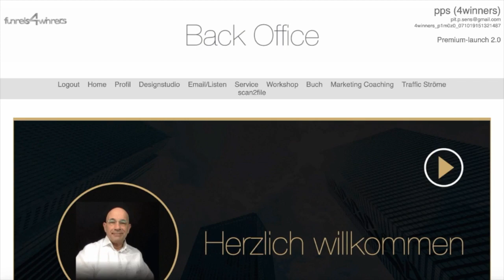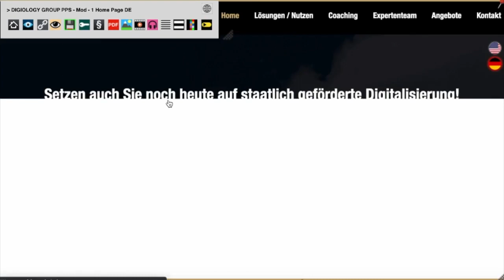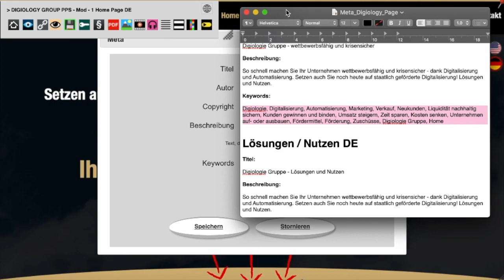Metadaten - Keywords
Metadaten - Keywords für das funnels4winners-Softwarepaket.